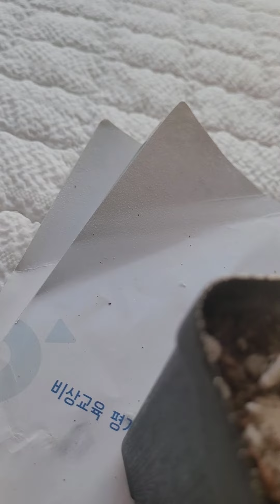에피프레넘 피나텀마블 번식 식테크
초보유트버 자충우돌 식물 키우기 어설퍼도 예쁘게 봐주세요~